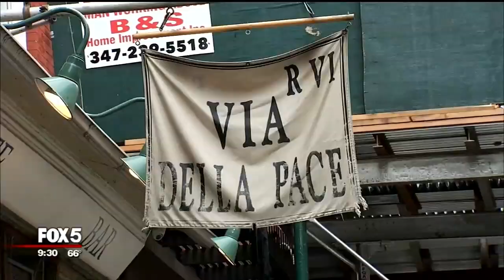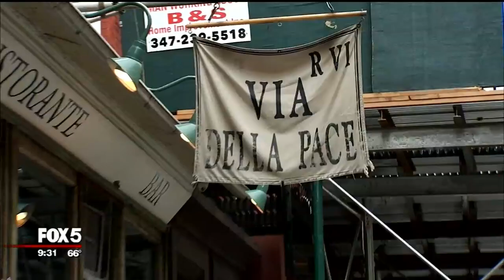Italy's Tennis star, Matteo Berrettini has been eating at Via Della Pace during 2019 U.S. Open.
From FOX 5 Good Day New York ... Meet the East Village Restaurant owner, Italian Tennis Star Matteo Berrettini keeps talking about, Giovanni Bartocci.  Berrettini says the pasta at Via Della Pace was helping his get through the rounds at the U.S. Open and Bartocci kept cheering for him in the stands! Bartocci and his co-owner, Marco Ventura were guests of Good Day New York.